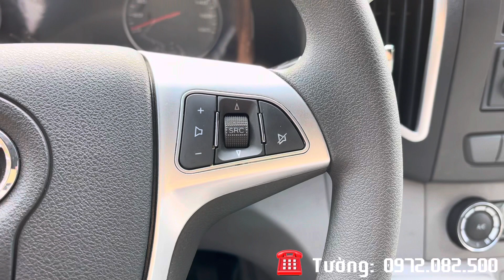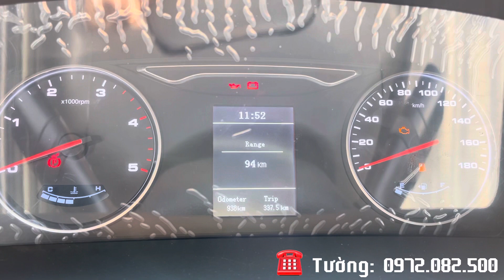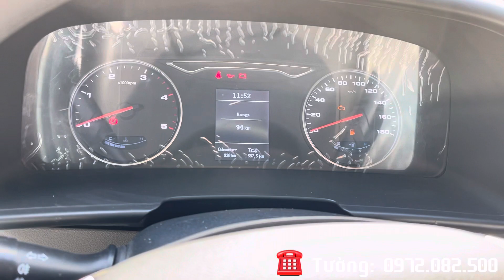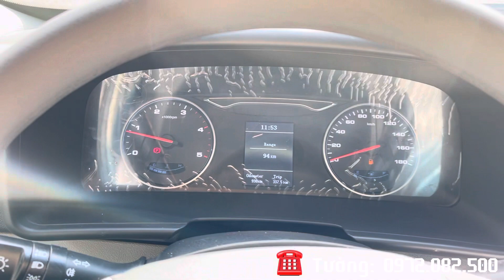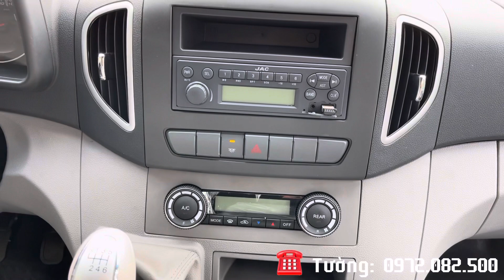✅Đánh giá xe tải VAN thương hiệu JAC SUNRAY 6 chỗ ngồi và 930Kg/ Thùng hàng rất rộng và cao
Tường 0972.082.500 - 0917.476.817 - Nhà máy ô tô JAC Việt Nam
Các bạn vui lòng bấm vào nút ĐĂNG KÝ để xem được nhiều VIDEO mới nha
Xe tải VAN thương hiệu JAC SUNRAY được thiết kế thành xe tải VAN 930Kg và có 06 chỗ ngồi trên nền xe 16 chỗ là dòng xe do Nhà máy ô tô JAC sản xuất  tại Việt Nam năm 2022,
JAC 16 chỗ năm 2022 đã đổi động cơ CUMINS của Mỹ  được đồng cơ êm ái hơn, và các vị trí ghế đều có cổng sạc điện thoại.
Xe jac 16c này rất rộng rãi và thoải mái,
Bánh sau sử dụng bánh đôi nên rất an toàn và êm ái,
Xe jac 16c sử dụng hệ thống phanh ABS, hệ thống phân bổ lực phanh EBD cùng nhiều hệ thống điện tử hiện đại nên hành khách ngồi trên xe không có cảm giác bị say xe
Ngoài ra xe jac 16c này còn trang bị RADA cảnh báo nên khi lùi xe sẽ rất an toàn.
chiều cao từ sàn lên đến trần cao 1.85 mét nên rất cao
Động cơ CUMINS 2.75 lít có công suất 122KW ở vòng tua là 3.200 vòng/phút nên rất tiết kiệm nhiên liệu (chỉ 7 lít/100Km)
Xe có TURBO tăng áp nên rất mạnh mẽ và tăng tốc rất nhanh
Xe jac 16 chỗ được bảo hành 4 năm hoặc 100.000 Km
JAC SUNRAY 16 chỗ năm 2022 là dòng xe chạy rất êm ái và rộng rãi, phù hợp cho chạy dịch vụ
Hỗ trợ trả góp: 70 -80% giá trị xe

Điện thoại: 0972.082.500 Hoặc 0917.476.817  (ĐT, Zalo, Facebook)
NHÀ MÁY Ô TÔ JAC VIỆT NAM
Địa chỉ: Khu phố Đông Ba, P.Bình Hòa, TP.Thuận An, Tỉnh Bình Dương.